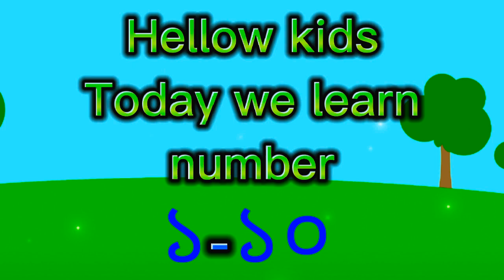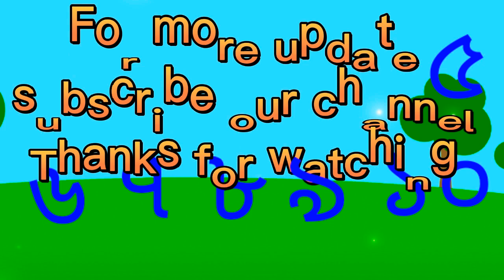Learning Numbers | Counting numbers in Bangla | AT school tv | বাচ্চাদের ১ ২ ৩ সংখ্যা শেখার ভিডিও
Welcome to @AT school tv.in this video Kids can learn about numbers.its good for kids and preschool baby.if baby see the full video,they can learn numbers easily and goodly.for more update subscribe our channel.thanks for watching.